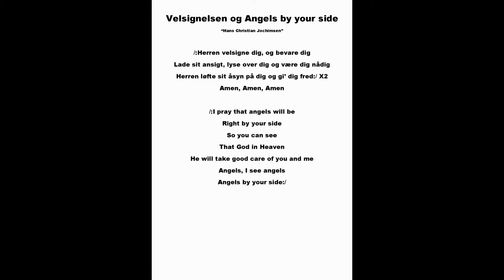Suså Gospelkor - Velsignelsen & Angels by your side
Titel:  Velsignelse & Angels by your side
Solist/Solister: Suså Gospelkor / Laura Kjærgaard

Velsignelsen og Angels by your side
“Hans Christian Jochimsen”

/:Herren velsigne dig, og bevare dig
Lade sit ansigt, lyse over dig og være dig nådig
Herren løfte sit åsyn på dig og gi’ dig fred:/ X2

/:I pray that angels will be
Right by your side
So you can see
That God in Heaven
He will take good care of you and me
Angels, I see angels
Angels by your side:/